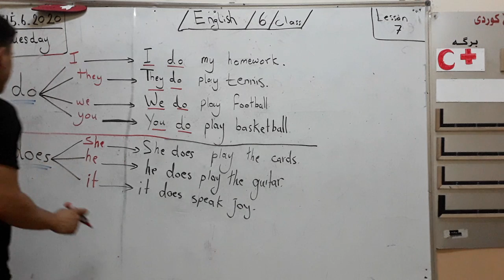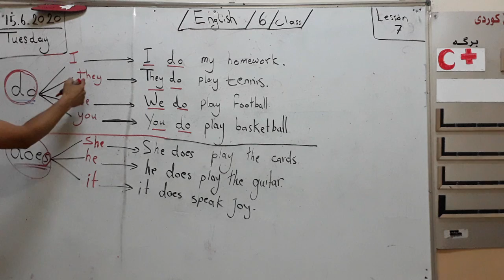English -class 6-lesson 7 // ئنگلیزی 6پولا شه شئ وانا 7